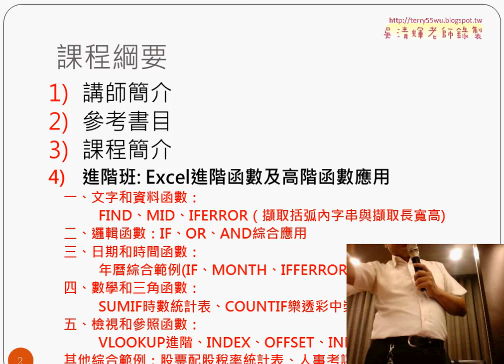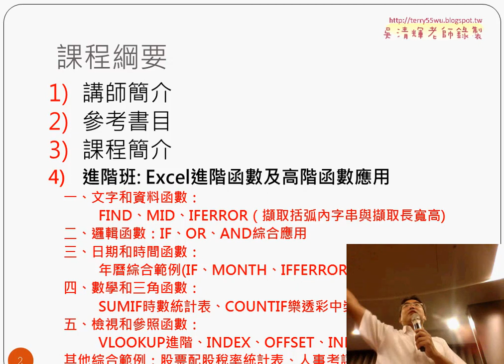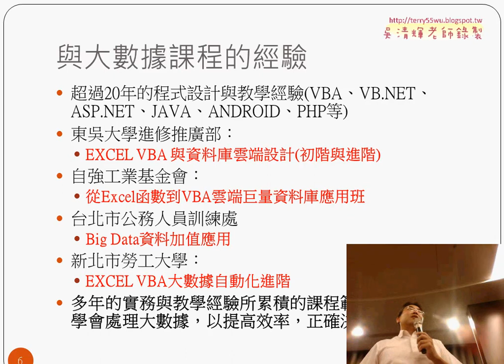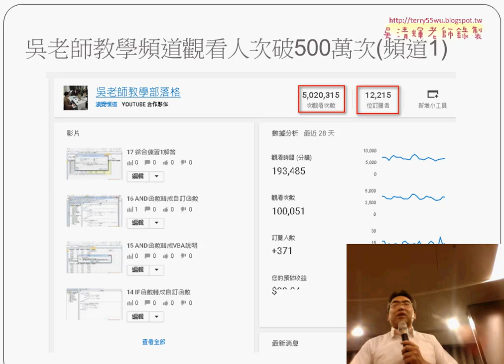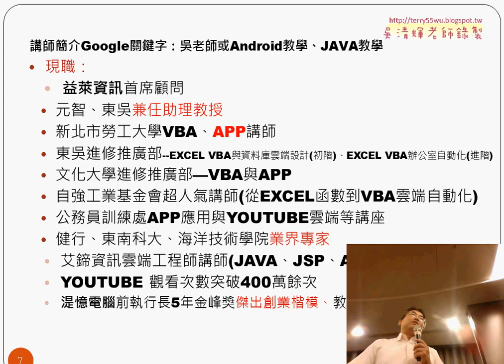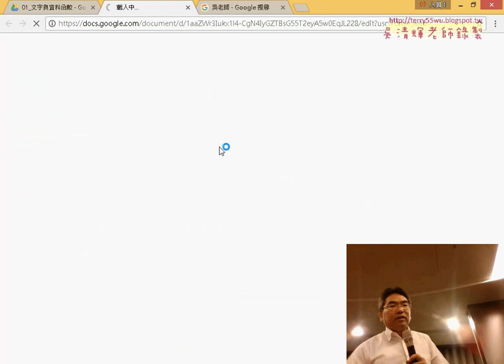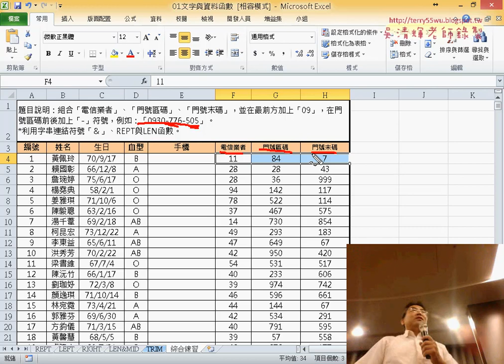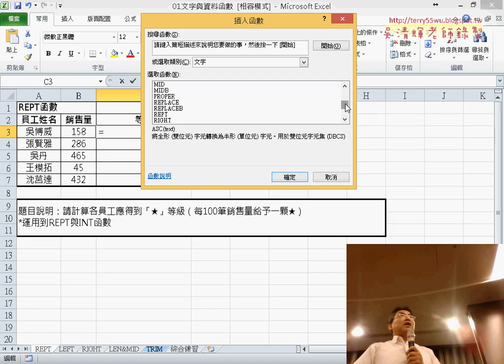01 課前說明與課程簡介